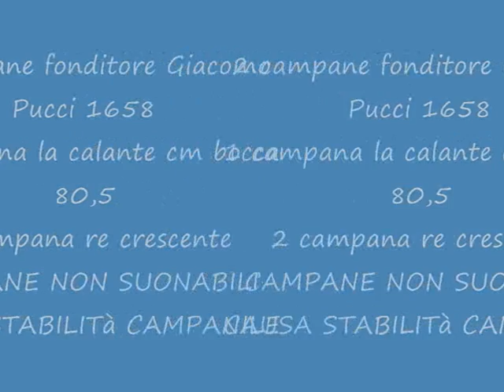CAMPANE SAN CARLINO 4 FONTANE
IMMAGINI CAMPANILE SAN CARLINO